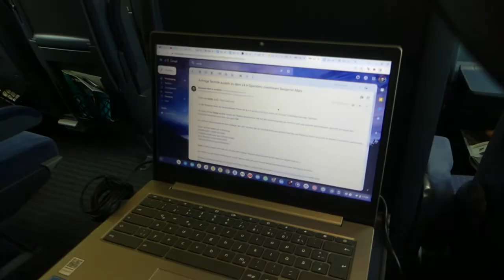Meine Abreise von der Gamescom 2022